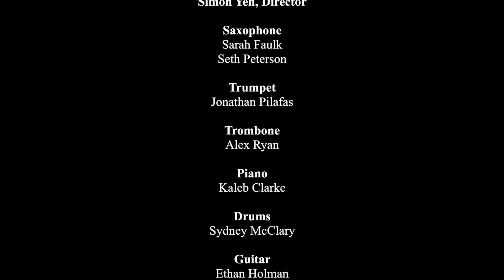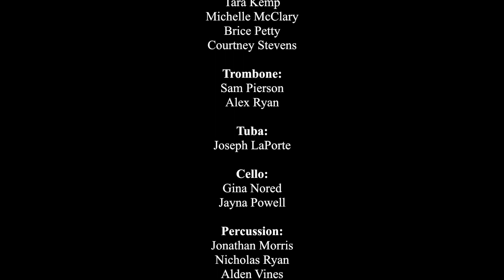Lipscomb University's School of Music Instrumental Ensemble Fall 2020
Lipscomb School of Music Instrumental Ensembles Fall 2020 Featuring:
Lipscomb Wind Ensemble, Dr. Ben Blasko, Conductor
Lipscomb Chamber Strings, Elizabeth Browne, Director
Lipscomb Jazz Combo, Simon Yeh, Director

Program:
“Don’t Take the B Train”
“Divertimento for Violin, Viola, & Cello” – W.A. Mozart
“Dusk” – Steven Bryant
“Vesuvius” – Frank Ticheli
“Sharp Nine” – Omar Thomas
“Three Susato Dances” – Arr. Marlatt
“Passages” – Alex Shapiro
“Cajun Folk Songs – Belle” – Frank Ticheli
“Killer Joe”
“On Green Dolphin Street”
“Let Me Be Frank With You” – John Mackey
“Third Mode Melody" – Thomas Tallis/Danyew
“The Holly and the Ivy” – R. Carmichael